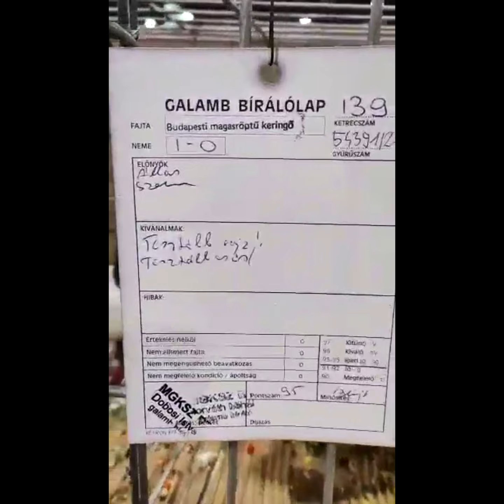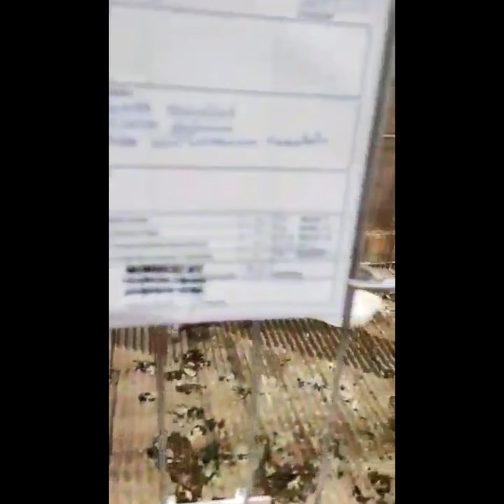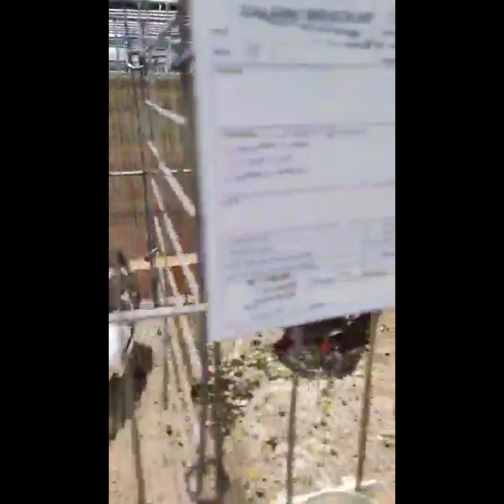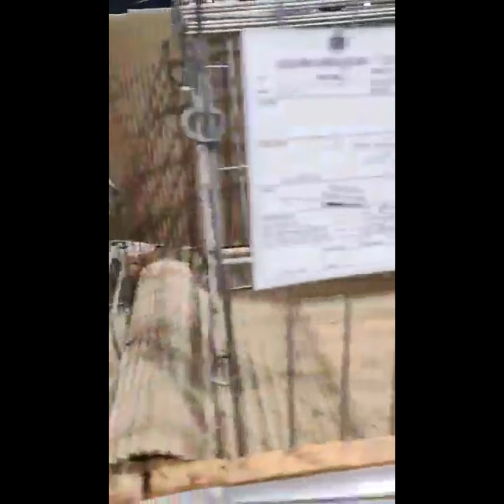Большая Международная ВЫСТАВКА голубей Венгрия Будапешт 11.12.2022г / Pigeon show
💥Друзья❗Предлагаю вашему вниманию обзор голубей на Большой Международной Выставке голубей которая состоялась в Венгрии г.Будапешт 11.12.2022г.
⚡Большое спасибо другу Василию Кошуту за предоставленное видео
💥Здравствуйте, дорогие друзья, любители Будапештских высоколётных голубей!
Мы очень будем рады видеть Вас у себя в группе на Facebook!
Данное сообщество создано с целью объединения Украинских любителей Будапештских и прочих лётных Венгерских пород голубей. Участники из других стран тоже приветствуются. Выкладывайте фото и видео своих питомцев, делитесь информацией о содержании, разведении тренировках Ваших любимцев. Обменивайтесь контактами и птицами – эта информационная площадка создана именно для этого! Успехов! Присоединяйтесь друзья
✅Если понравится видео жмите палец вверх 👍💥
✅Нажимайте колокольчик чтобы не пропустить новые видео 🔔💥